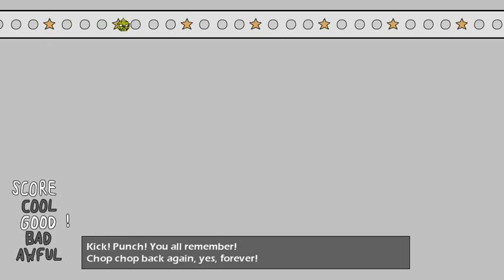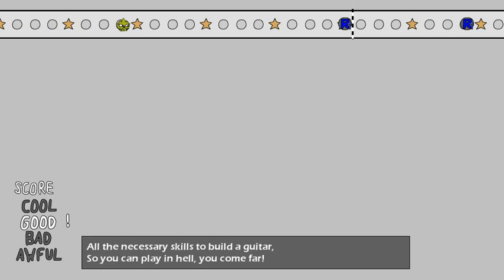Parappa The Rapper Fangame - UmJammer Lammy Stage 1 (I AM A MASTER, AND YOU?!) (As Lammy)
So I'm making this fangame of Parappa in Game Maker Studio. As long I finish the notechart of all the songs, then I'll work on the score system and then in the visuals.

Nobody ever talks to me no more...

-The input is kinda out of beat due to be recording I need a better hardaware send help-